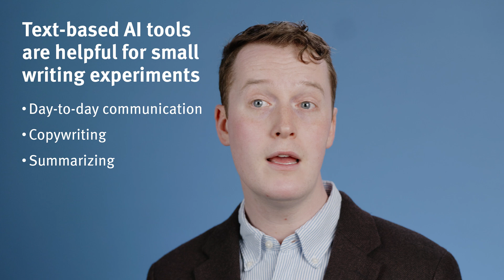You're Not Too Late to Use AI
Manage your AI anxiety with two quick tips: small experiments and a news diet.
Experiment with day-to-day communication and drafting with AI, as integrating AI into your research process.

Chapters:
00:00 What to Believe About AI?
0:18 2 Ways to Demystify AI
0:44 1. Small AI Experiments
1:18 2. A Balanced AI News Diet
2:01 AI Is Still Young
2:33 View More NN/g Content